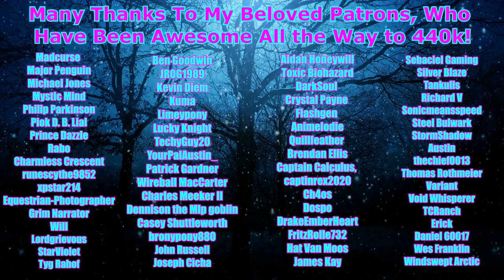Pony Tales [MLP Fanfic] 'Apple Valley: A Hearth's Warming Horror Story' (GRIMDARK) - GROGAR SEQUEL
Summary: Five years ago, the land now known as Apple Valley had another name. Five years ago, something ancient and monstrous set hoof there. Five years ago, something terrible happened. Five years ago, the story ended. But, as three unsuspecting back-packing friends are about to find out, some stories never really end...

Rudolph the Red Nosed Reindeer (Myuu)
Silent Night (Myuu)